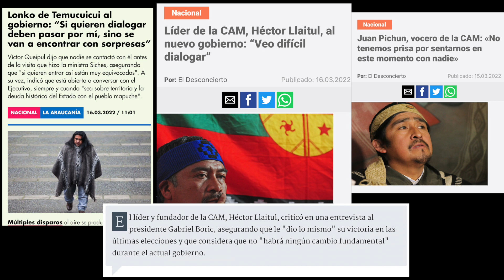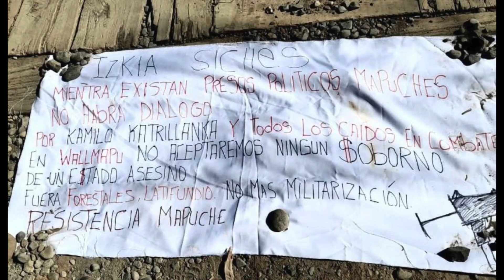Izkia intentó dialogar... no le salió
El nuevo gobierno de Boric anunció desde un principio que su enfoque a la situación en la Araucanía era el "diálogo". Izkia, siendo la ministra del interior quiso ir a demostrar que dialogando se soluciona todo, pero los terroristas en la Araucanía la recibieron con balazos. Pese a eso, siguen considerando que la única salida es el diálogo para seguir con su agenda progresista fallida.